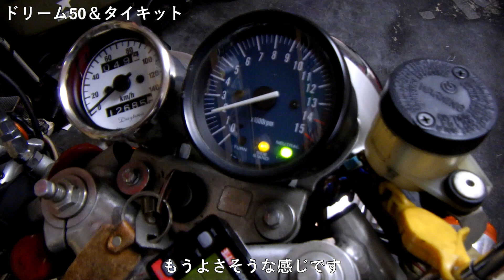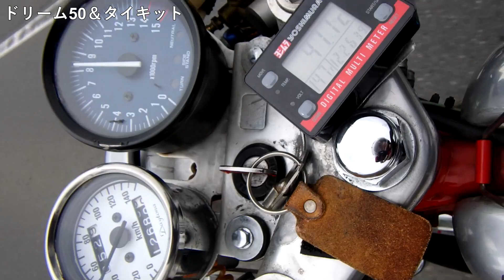ドリーム50＆タイキット～The right person in the right place? ~Dream 50 & Tay Kit Pocket Stove~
丁度お似合いの二台です♪
詳しくはこちらを。

These two are a perfect match!